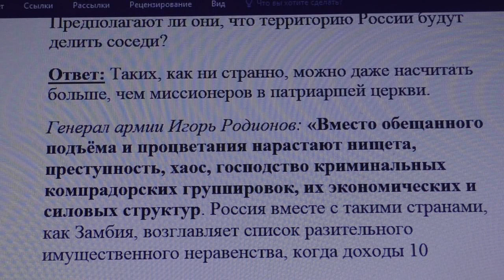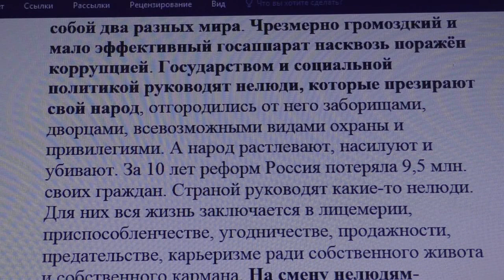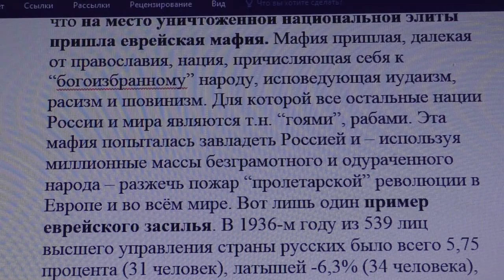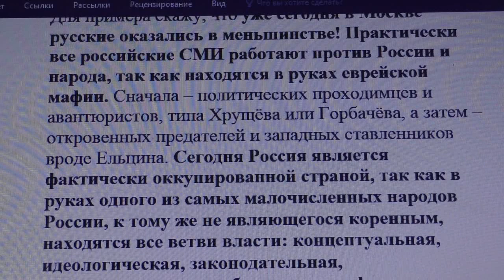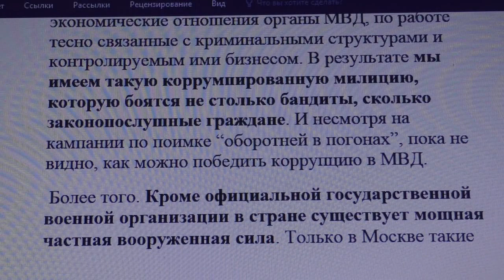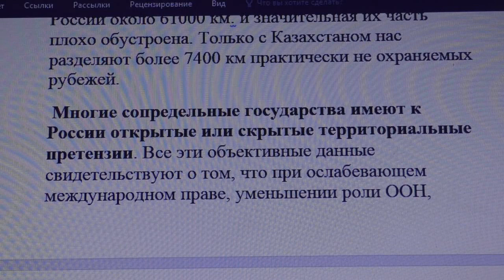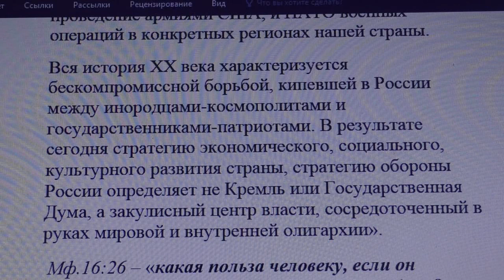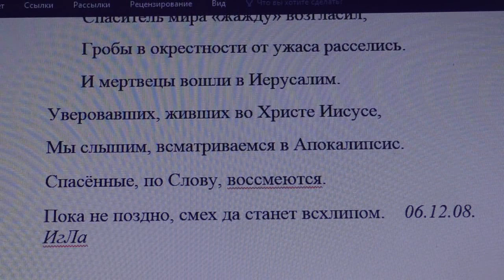4098. Кто из вышего эшелона власти видят беду?